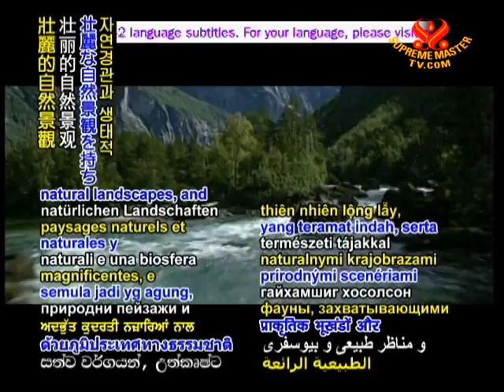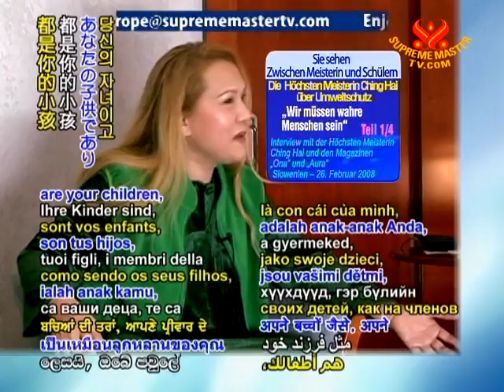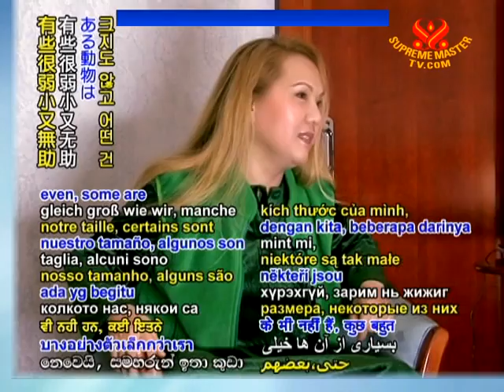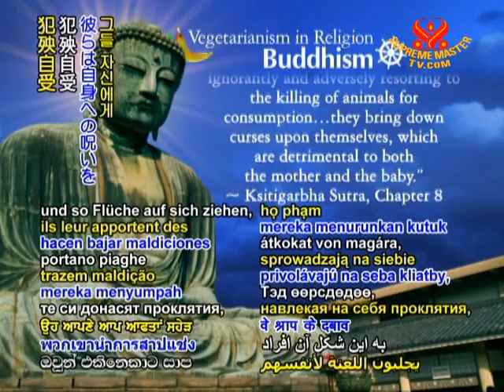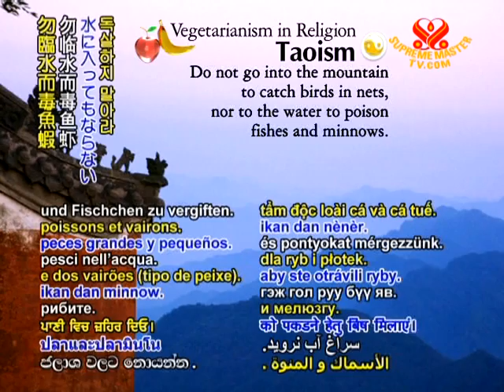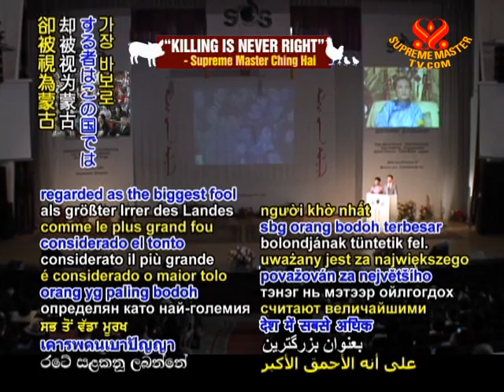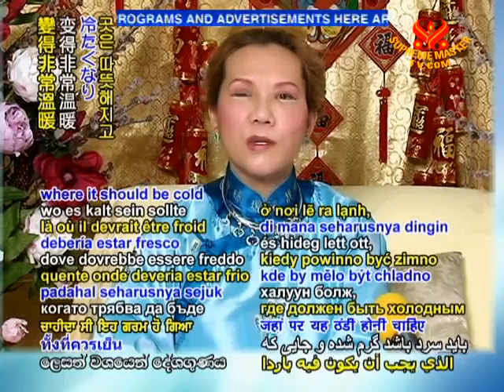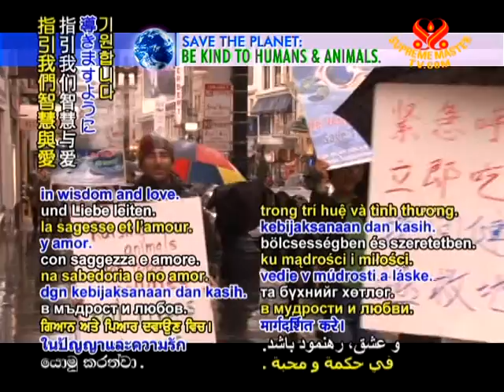Live a Life of Conscience and Love (1/4)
• BMD1087; Aired on 5 九月 2009
Supreme Master Ching Hai shares a range of topics via global video conference. Master Ching Hai speaks about the Divine Connection and how it relates to human beings and the environment. Supreme Master Ching Hai reminds that elevating the Earth elevates us. Jesus,  Muhammad & Buddha did not come to be worshipped, they came as examples of the perfect human. We must emulate as well as pray. We must obey the 2 Laws of the Universe: Law of Love & of Retribution.